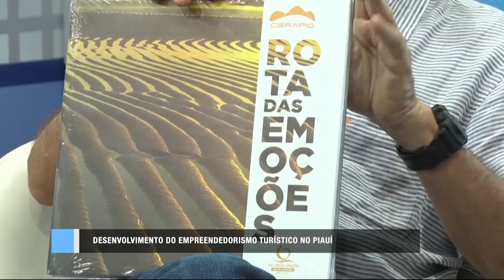Ideias em Debate 02 05 2023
Ideias em Debate na O Dia TV, Canal 23.1 (Teresina e região), canal 44.1 (Santa Quitéria e região no MA) e canal 521 (NET TV).

Bom Dia News: Segunda a Sexta (08h).

Rota do Dia: Segunda a Sexta (11h40).

Jornal O Dia News: Segunda a Sexta (13h00).

Universo Pet: Segundas (20h30), com reprises aos Domingos (09h).

Ideias em Debate: Terças (20h30), com reprises aos Sábados (09h).

100% Forró: Sábados (10h), com reprises aos Domingos no mesmo horário.